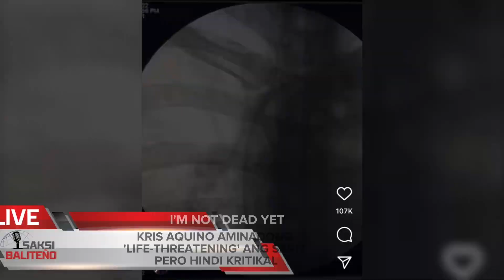10 MASIPAG TV NEWSCAST